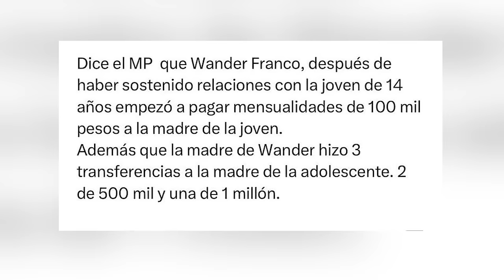Salió Todo A La Luz En Caso Wander Franco: Madre De La Menor Es ¡AHORA LA QUE ESTÁ EN PROBLEMAS!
Qué giro acaba de dar el caso de Wander Franco pues ahora tras revelarse lo que encontró el Ministerio Público en la casa de la menor queda claro cual era la verdadera trama detrás de este suceso.  Acá mi reflexión y comentario al respecto.

3,500 por hora. Grabación a 1080. Entrega de material editado.

 día.

5,000 por cada video no mayor a 2 minutos.